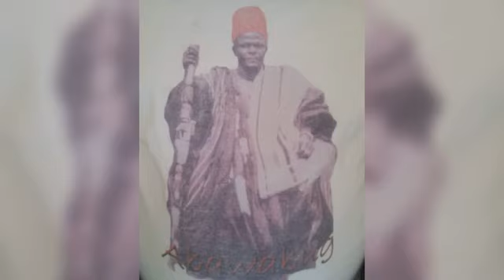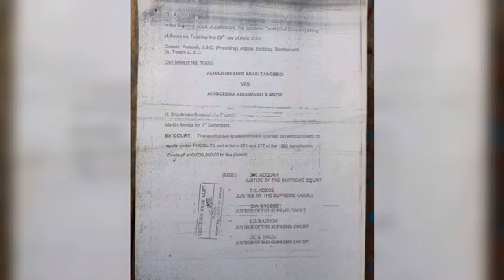bawku naaba A.Z. the second performer wonders watch the video